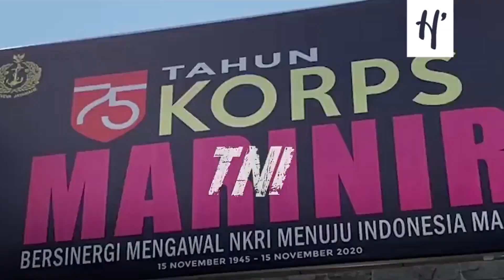Panglima Sidak Pasukan Khusus TNI, Hanya Butuh Enam Menit Kumpul Siap Tempur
PANGLIMA TNI Marsekal TNI Hadi Tjahjanto melakukan inpeksi mendadak tiga Markas Komando Pasukan Khusus TNI pada 19 November 2020. Panglima TNI mengecek langsung kesiapsiagaan Pasukan Khusus bila sewaktu-waktu dibutuhkan. Sidak pertama di Markas Komando Pasukan Khusus (Kopassus) TNI Angkatan Darat, berlanjut ke Markas Korps Marinir TNI Angkatan Laut, dan ditutup di Markas Komando Pasukan Khas (Paskhas) TNI Angkatan Udara di Lanud Halim Perdanakusuma, Jakarta Timur. Pasukan khusus TNI hanya butuh waktu rata-rata enam menit untuk berkumpul lengkap perlengkapan tempur.